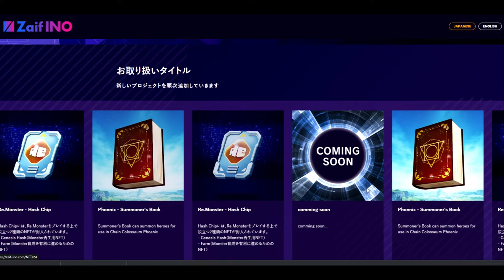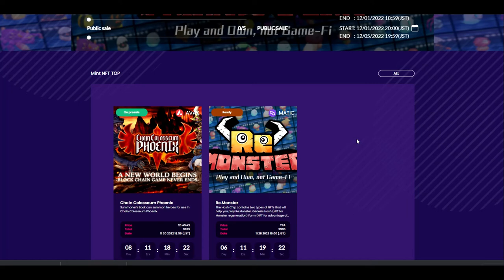【NFT事業】ZaifのNFTをのぞいてみよう。